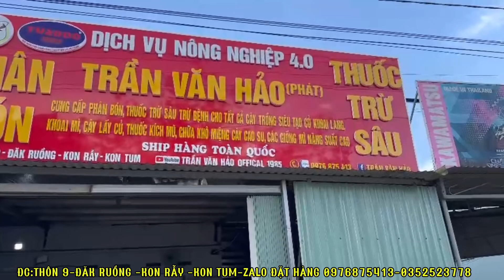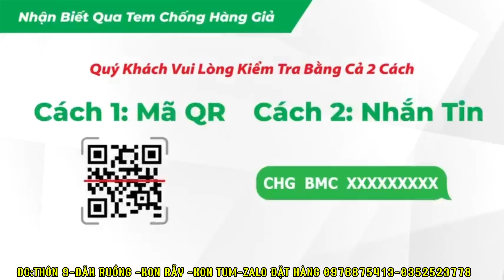Cách phân biệt thuốc trừ cỏ hàng giả hàng thật của cty BMC mà các bác cần biết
Cách phân biệt thuốc trừ cỏ hàng giả hàng thật của cty BMC mà các bác cần biết . Cách phân biệt thuốc trừ cỏ hàng giả hàng thật của cty BMC mà các bác cần biết . Cách phân biệt thuốc trừ cỏ hàng giả hàng thật của cty BMC mà các bác cần biết
Bác nhắn tin trực tiếp vào zalo 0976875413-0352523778 hoặc vào trang wed .để bên em gửi hình ảnh cũng như hướng dẫn bác sử dụng tốt nhất bác nhé. Nếu bác muốn sản phẩm thì bên em cũng lên đơn luôn cho bác , chỉ 3-5 ngày hàng sẽ về tận tay cho bác nhé .Cảm ơn bác !